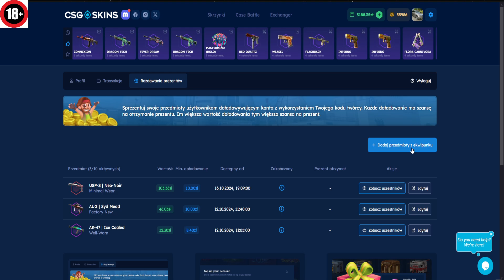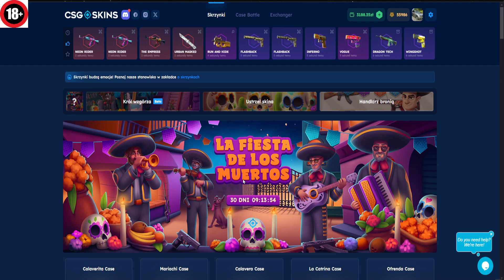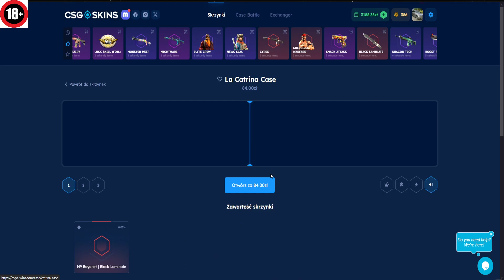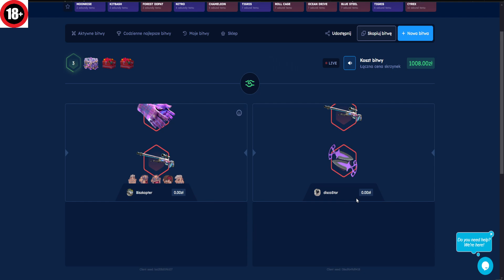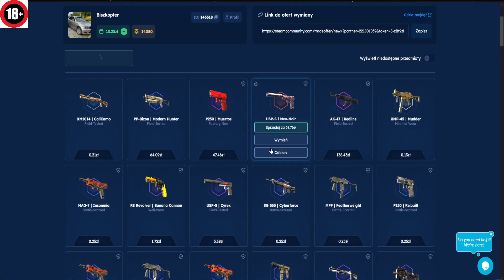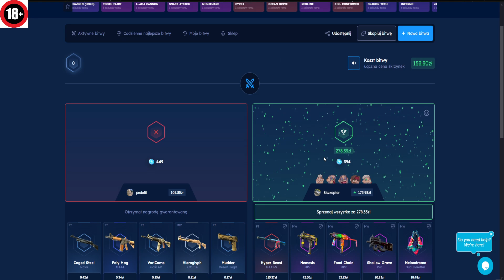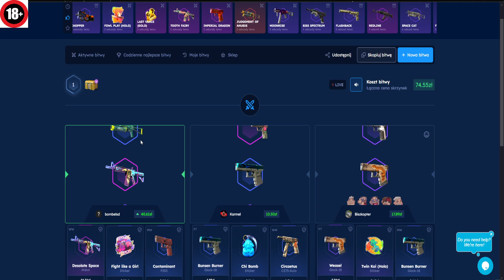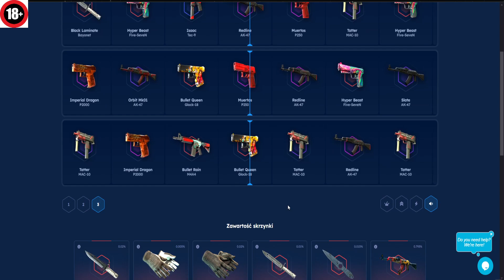TEGO SIĘ NIE SPODZIEWAŁEM!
Film sponsorowany! Strona dostępna tylko dla osób które ukończyły 18 lat!